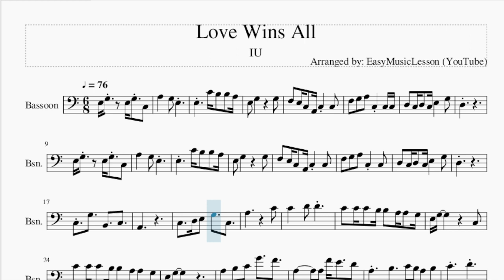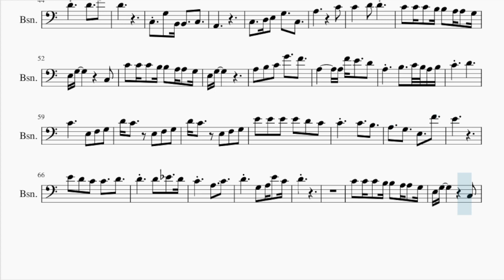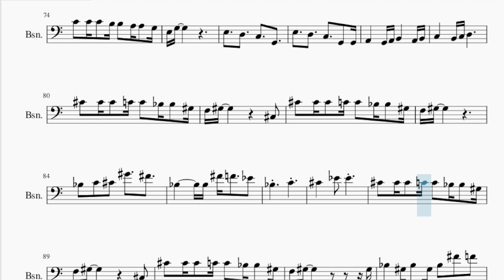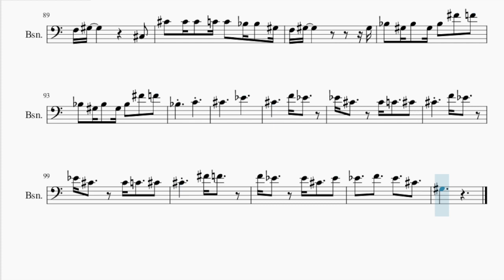Bassoon Sheet Music: How to play Love Wins All by IU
Comment and let us know how the videos have helped you. It keeps us going! :)Here is a sheet music/tab video on the song Love Wins All by IU on the bassoon. A bassoon sheet music arrangement which is transposed to notes that are easily played by bassoon, for the song Love Wins All by IU.

EasyMusicLesson2 teaches you to play the your favorite instrument, through well-arranged sheet music so that you too can learn how to play Love Wins All by IU on the bassoon as fast as you can. A bassoon sheet music with backing tracks to help your play the song better.

Chords of Bassoon arrangement:
C Maj   C Maj   A Min   A Min   F Maj   F Maj   G Sus 4   G Maj
A Min   E Min   F Maj   A Min   E Min   F Maj   G Sus 4   G Maj
C Maj   C Maj   A Min   A Min   F Maj   F Maj   C Maj   F Maj
F Maj   C Maj   F Maj   G Dom 7   F Maj   G Maj   C Maj   C Maj
A Min   A Min   F Maj   F Maj   C Maj   F Maj   F Maj   C Maj
F Maj   G Dom 7   F Maj   G Maj   C Maj   C Maj   A Min   A Min
F Maj   F Maj   G Sus 4   G Maj   A Min   E Min   F Maj   A Min
E Min   F Maj   G Sus 4   G Maj   C Maj   C Maj   A Min   A Min
F Maj   F Maj   C Maj   F Maj   F Maj   C Maj   F Maj   G Dom 7
F Maj   G Maj   A Min   F Maj   C Maj   C Maj   G Maj   A Min
G Maj   F Maj   C Maj   C Maj   G Maj   A# Maj   A Min   G Sus 4
G Maj   C Maj   C Maj   A Min   A Min   F Maj   F Maj   C Maj
F Maj   F Maj   C Maj   F Maj   G Dom 7   F Maj   G Maj   C# Maj
C# Maj   A# Min   A# Min   F# Maj   F# Maj   C# Maj   F# Maj
F# Maj   C# Maj   F# Maj   G# Dom 7   F# Maj   G# Maj   C# Maj
C# Maj   A# Min   A# Min   F# Maj

Melody notes of Bassoon:
E3 G3   E3 G3 C3
A3   G3 E3
E3   C4 B3 B3 A3
E3 G3     G3
F3 E3 C3 A2 C3 C3
F3 G3 A3 C3 C3 C3
D3 C3 D3 C3 E3   G3
D3
A3   G3 E3
E3 G3     G3
F3 G3 A3 C3 C3
D3
C3 G3   B2   C3
A2
C3   D3 E3 G3   C3
A3       C4
C4   D4 D4
C4 C4 C4 B3 B3 A3 A3 G3
E3 G3       C3
E3 G3
A3 B3 C4 G4   F4
A3     A3 F4 E4   D4
A3   B3   C4 B3 A3 B3
C4   D4
E3 G3       C3
E3 G3
A3 G3 A3 G3 A3 F4 E4
A3   B3
C4     D4
D4
C3 G3 B2 B2   C3
A2
A3       C4
C4   D4 D4
E3 G3       C3
E3 G3
C4   D4
C4     E3 F3 G3
D4 C4   E3 F3 G3
A3   G3   E3   F4
E4
E4 D4 C4 C4   D4
D4     D4 D#4   D4
C4   A3   C4
D4   G3 A3 E4 C4
D4
E3 G3       C3
E3 G3
E3   D3   C3   G2
E3   D3   C3   G2 G2
A2   G2 A2 B2   A2 B2
C3   B2 C3 D3
C#4 C#4 C#4 C4 C4 A#3 A#3 G#3
F3 G#3       C#3
F3 G#3
A#3 C4 C#4 G#4   F#4
A#3     A#3 F#4 F4   D#4
A#3   C4
C#4   D#4 D#4
F3 G#3       C#3
F3 G#3         G#3
A#3 G#3 A#3 G#3 A#3 F#4 F4
A#3   C4
C#4     D#4
C#4     F4 D#4
D#4 C#4   C#4 C4   C#4
C#4   F4 D#4
C#4   F#4 F4
F4 D#4   D#4 C#4   D#4
D#4   F4   D#4   C#4
G#3